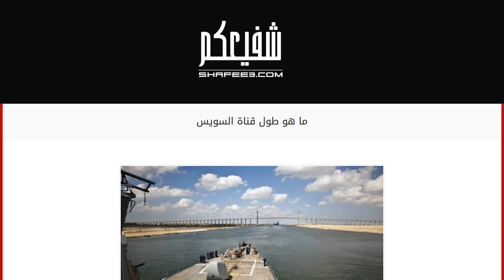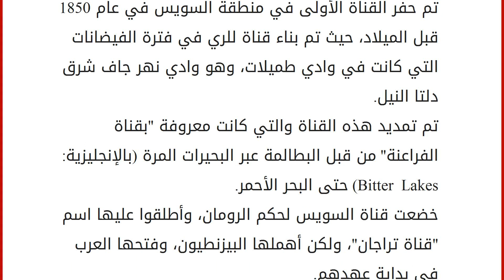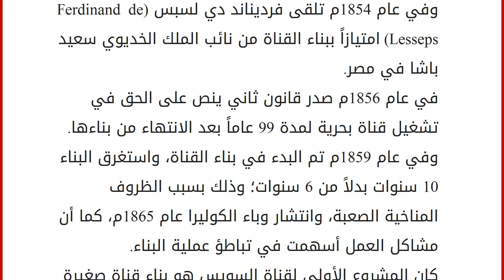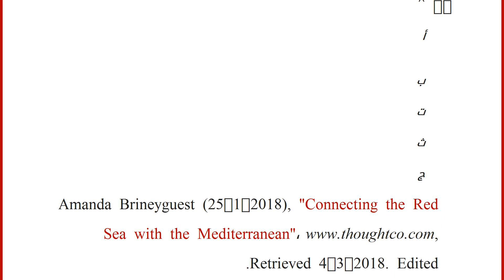ما هو طول قناة السويس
محتويات
١ طول قناة السويس
٢ معلومات مهمة عن قناة السويس
٣ تاريخ قناة السويس
٤ أهمية قناة السويس
٥ المراجع طول قناة السويس
طول قناة السويس هو 120 ميلاً (193 كيلومتراً)،[١]، فهي تربط البحر الأبيض المتوسط مع خليج السويس، الذي يعتبر فرعاً شمالياً من فروع البحر الأحمر، وقد تم إنشاء هذه القناة في تشرين الثاني من عام 1869م، أما بالنسبة لعرض القناة فهو 984 قدماً (300 متراً)، ومن الجدير بالذكر أن هناك خط سكة حديدية يمتد بشكل موازٍ لجانب القناة الغربي.[٢]
معلومات مهمة عن قناة السويس
بإمكان قناة السويس استيعاب دخول سفن يصل ارتفاعها إلى 62 قدماً (19 متراً)، ولكن قناة السويس ليست واسعة بما فيه الكفاية لمرور سفينتين بجانب بعضهما البعض.[٢]
لا حاجة لموازنة مستوى المياه في قناة السويس وذلك لأن البحر المتوسط وخليج السويس في البحر الأحمر يتمتعان بنفس مستوى المياه تقريباً.[٢]